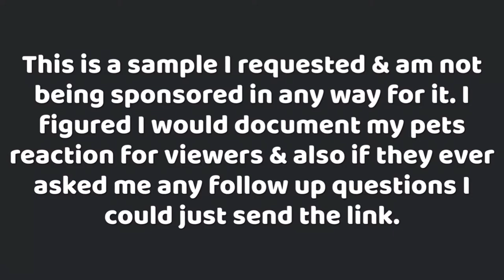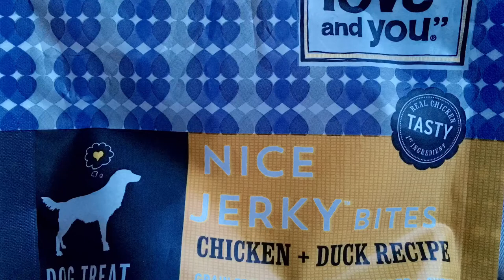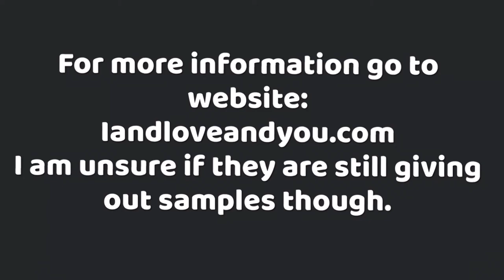Dogs Taste Test "I and Love and You" Treats - Fur Babies Review VLOG!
Having my fur babies taste test "I and Love and You" treat sample we got in the mail.

This is NOT sponsered.